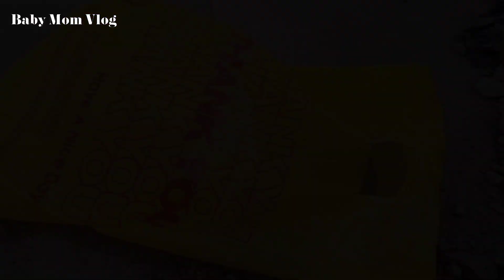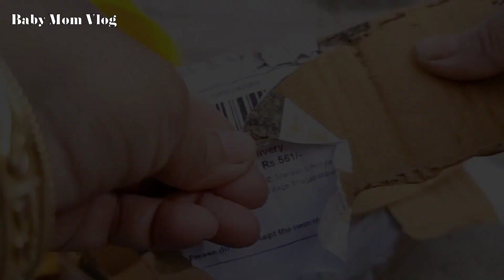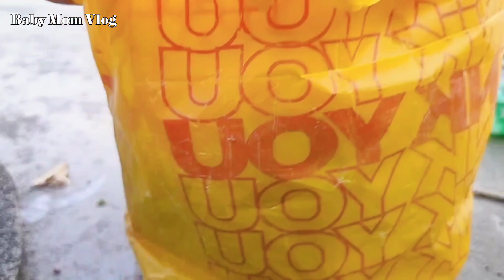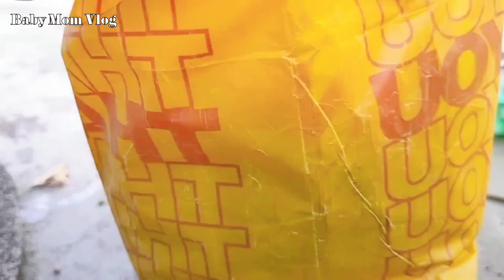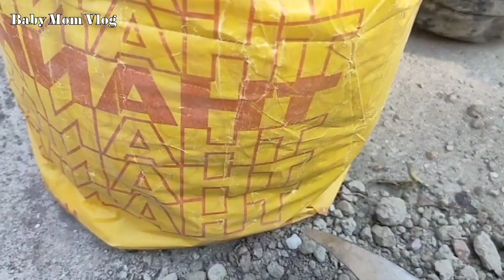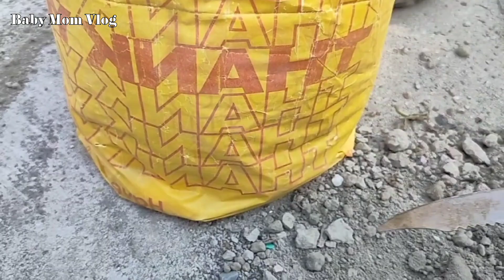বাগানের ওজন ও খরচ কমাতে প্লাস্টিকে সবজির খোসা দিয়ে গাছ লাগান। কম্পোস্ট আর গ্রোব্যাগ ছাড়া গাছ করুন